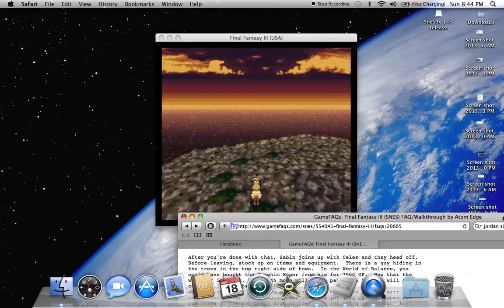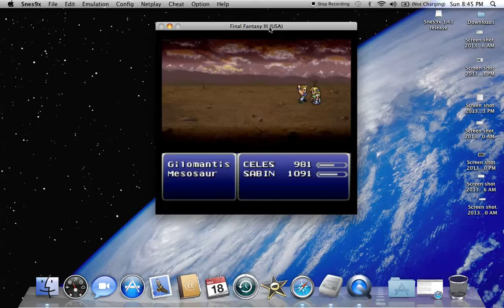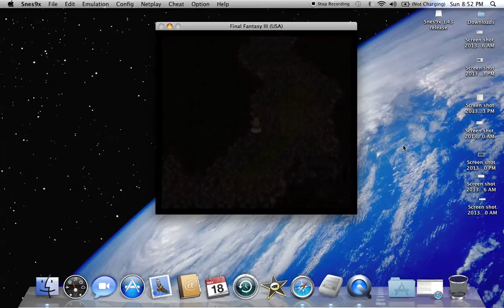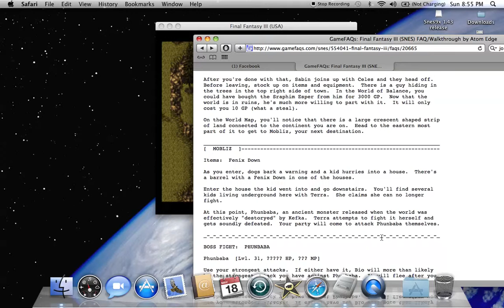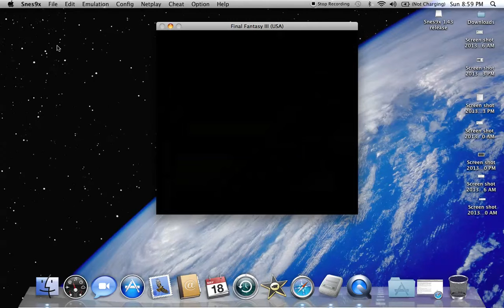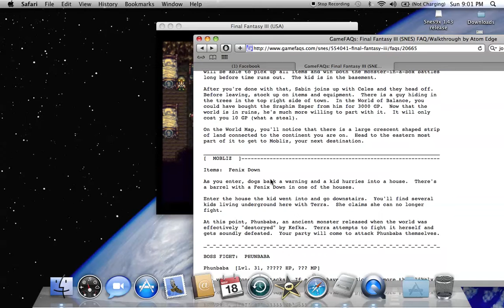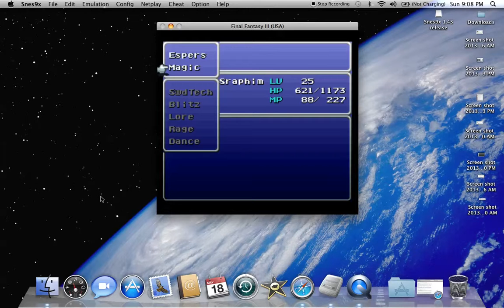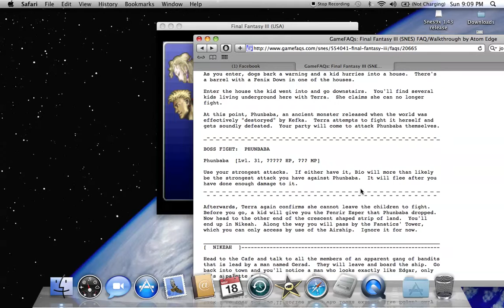Let's Play Final Fantasy VI: Part 36